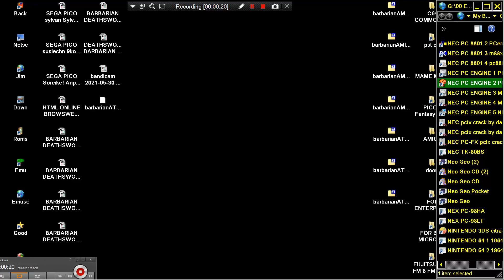BARBARIAN DEATHSWORD THE ULTIMATE WARRIOR EUROPE PALACE ATARI ST TO PC ENGINE REMAKE PD Roms Homebre